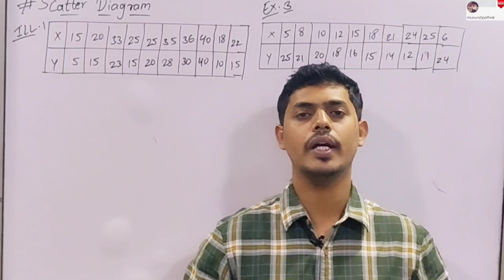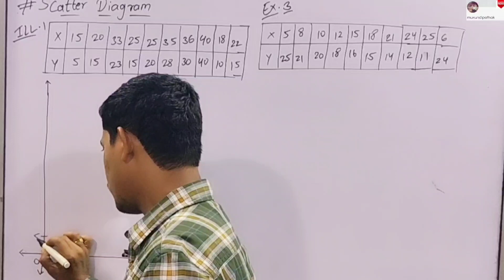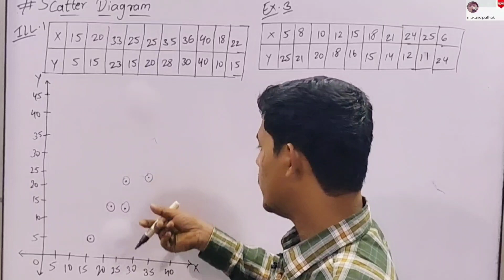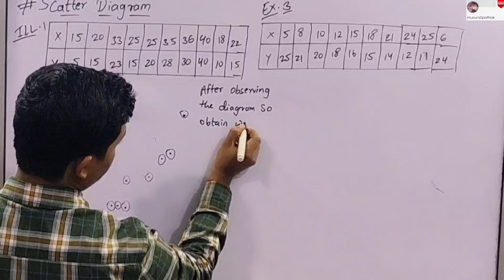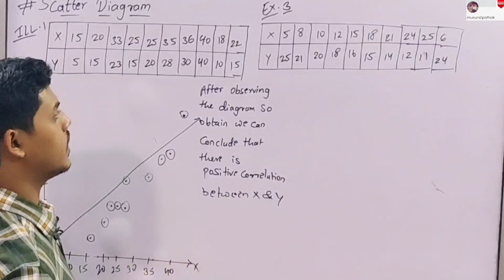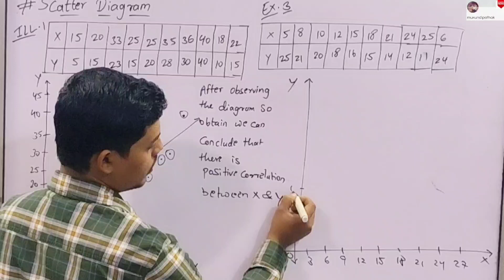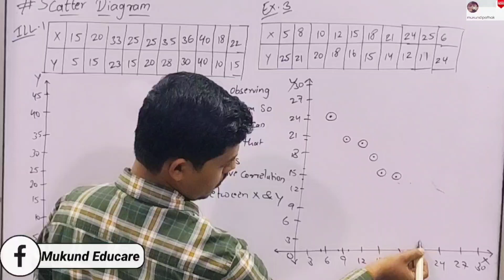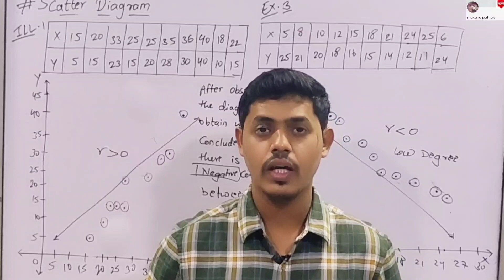Bivariate Linear Correlation Lec-2 l How to Draw Scatter diagrams? BCOM/BMS/IDOL l Mukund Sir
FYBCOM/SEM2/Maths & Stats/Chapter-5/Bivariate Linear Regression

FYBCOM SEM-2 (Regular/IDOL)